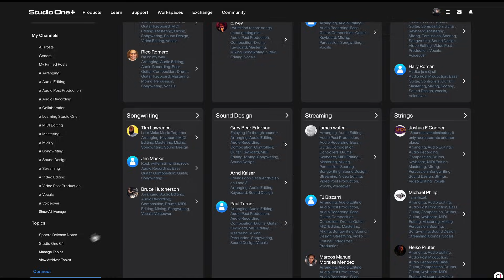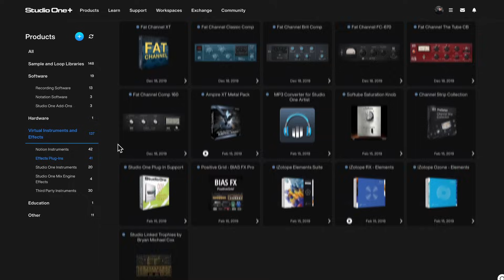Studio One+ is the All-in-One Audio Toolkit for Composing, Recording and Performing | PreSonus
With today's update of Studio One 6.2, PreSonus Sphere is now Studio One+, and it's packed with everything you need to fuel your creativity, including access to an always up-to-date version of the powerful digital audio workstation, Studio One Professional, as well as an entire library of plug-ins, loops and professional tools.